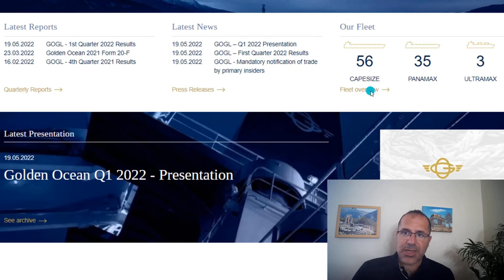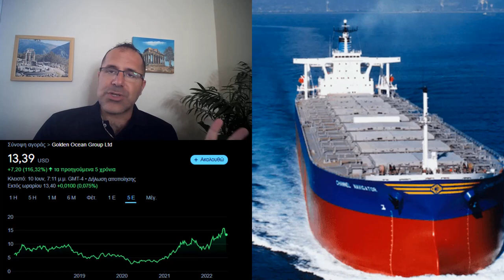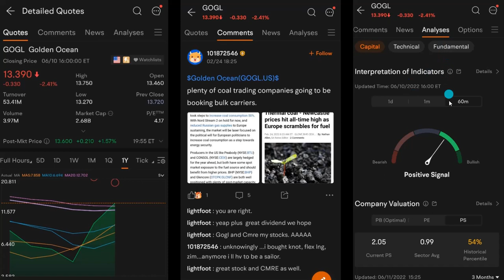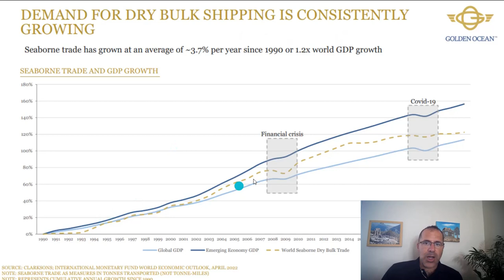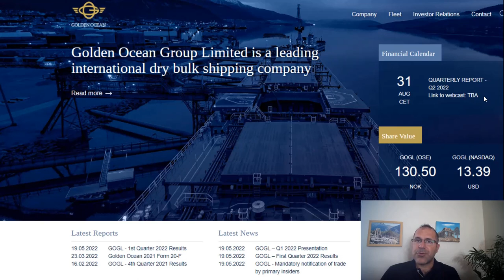This Stock Stands To Gain In 2022 and 2023, GOGL Stock Golden Ocean Group Limited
👉Receive 6 Free Stocks - Use My Link And Start Trading Today On Moomoo

GOGL Golden Ocean Group Limited
Golden Ocean Group Limited, a shipping company, owns and operates a fleet of dry bulk vessels comprising Newcastlemax, Capesize, Panamax, and Ultramax vessels worldwide. It owns and operates dry bulk vessels in the spot and time charter markets. The company transports bulk commodities, such as ores, coal, grains, and fertilizers. As of March 23, 2022, it owned a fleet of 81 dry bulk vessels. Golden Ocean Group Limited is based in Hamilton, Bermuda.